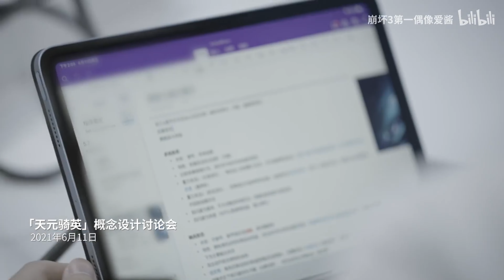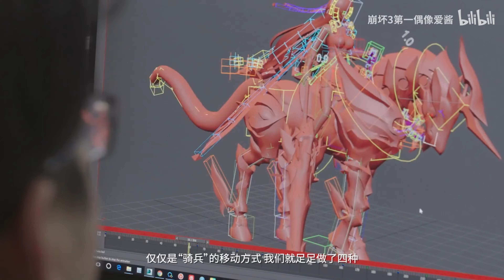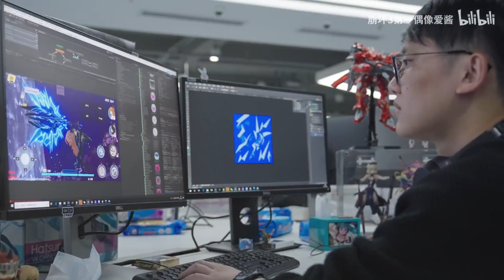「The Road to Glory」—— New IMG type Durandal design trailer | Honkai Impact 5.5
Palatinus Equinox
Honkai Impact Version 5.5
from MiHoYo's official bilibili.